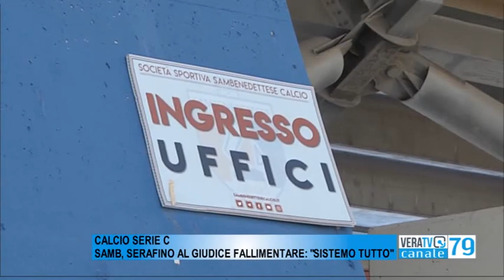Calcio Serie C - Samb verso il fallimento ma Serafino promette: "Sistemerò tutto"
Intanto il Perugia polemizza sul fatto che i rossoblù saranno arbitri del campionato nell'ultima giornata contro il Padova